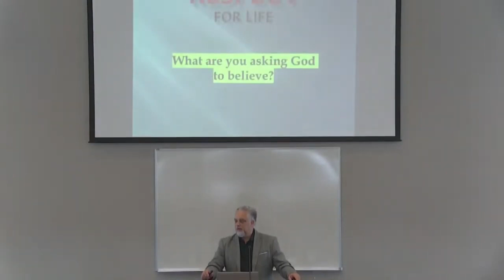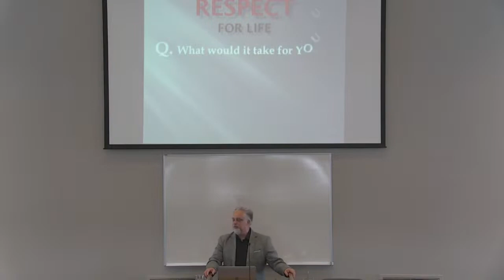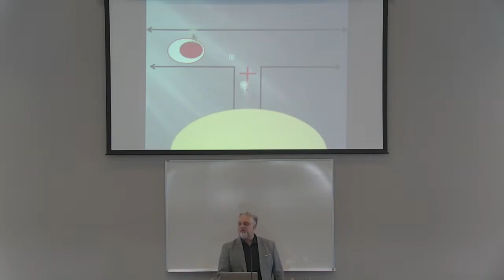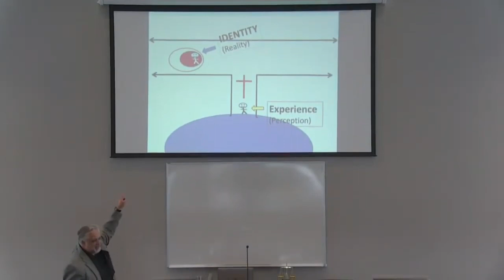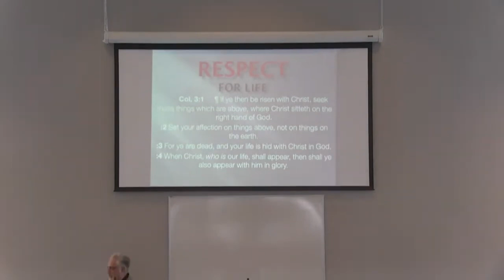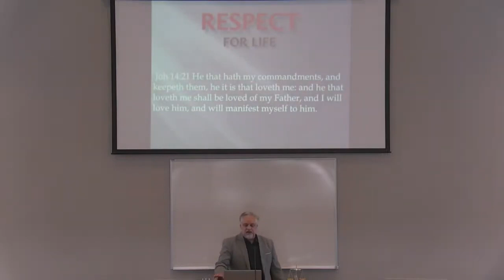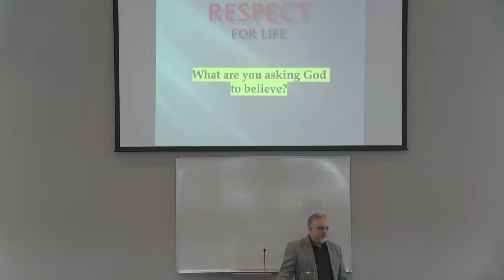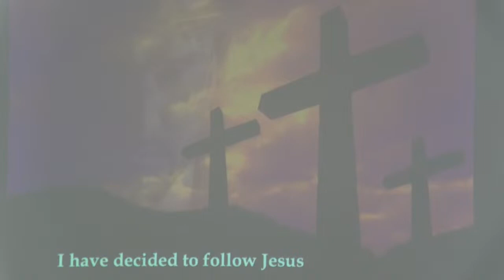Steve Stutzman - Respected The Life of Christ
Steve Stutzman preached this message on March 10, 2023, titled Respected The Life of Christ.
This was preached at CornerStone Dunkard Brethren Church in Ohio.